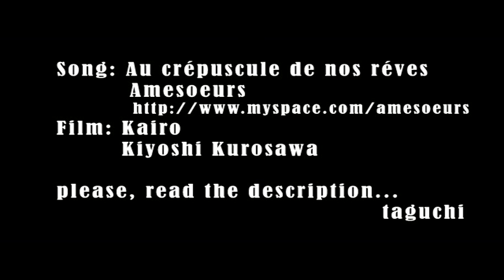Kairo - Amesoeurs, Au Crépuscule de Nos Réves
(english translation soon)

Este video ha sido elaborado como homenaje a la película Kairo de Kiyoshi Kurosawa y al disco homónimo del grupo francés Amesouers, recientemente separado.

Nunca ha sido intención del autor menoscabar la autoría de sus creadores originales, pero eso no debe ser un freno para establecer una relación creativa con sus admiradores. Firmemente apoya la universalidad de la cultura sin restricciones comerciales así como la compra de discos y películas originales como muestra de apoyo a los creadores.